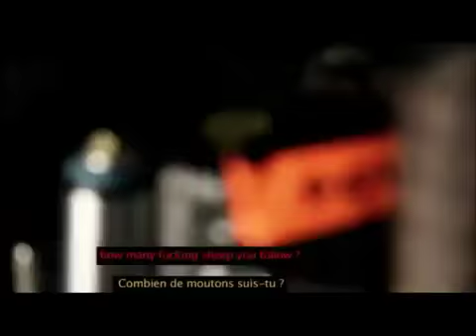KIDULT PROJEKT FILM ERMAHGERD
COMMENTS BELOW.